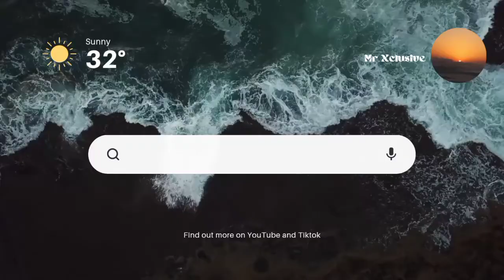Mick Man - Raw Feelings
Exclusive music is this channel's speciality, your one stop at impressing those hard to impress friends of yours with nothing but the freshest Music Playlist on YouTube.
Copyright reserved.